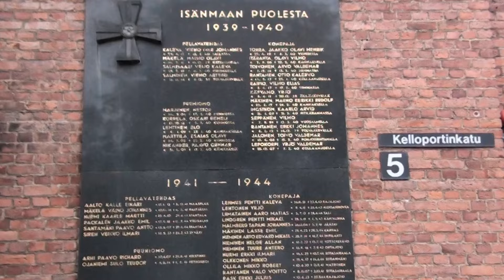21 10 17 PVL puheita 3